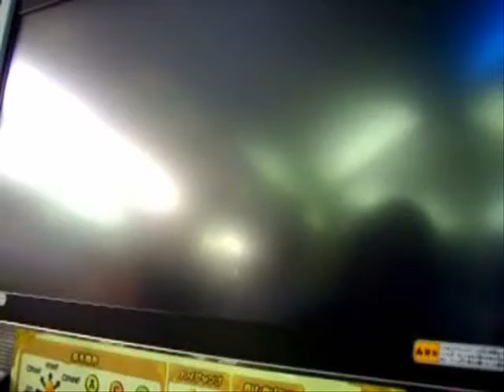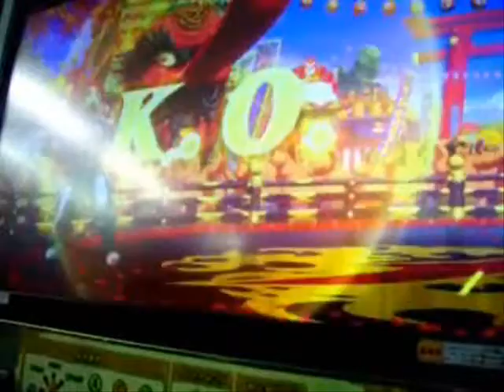The King of Fighters XIII location test: Kim, Iori and Clark vs. Ash, Elisabeth and Mature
Clark is beasting as usual i see.